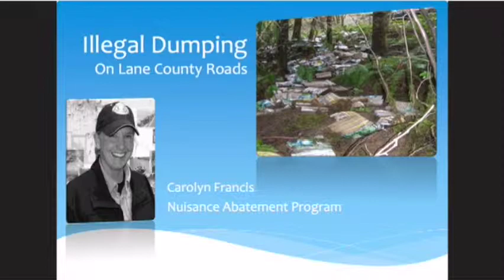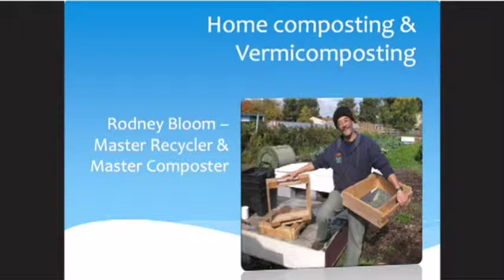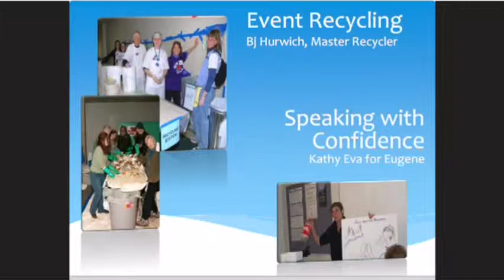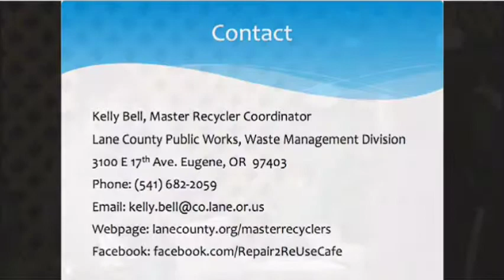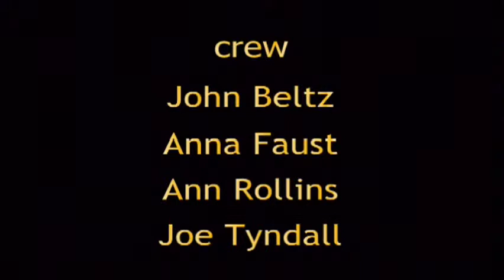Gardening and Beyond #024 - Kelly Bell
Gardening and Beyond #024